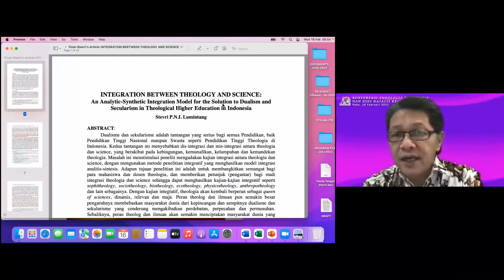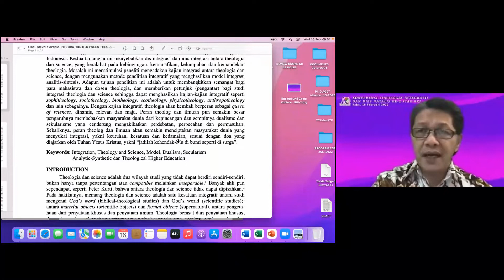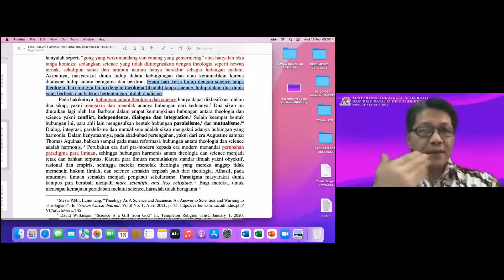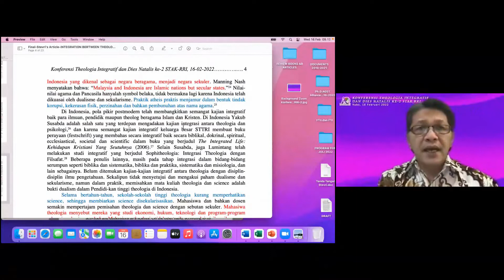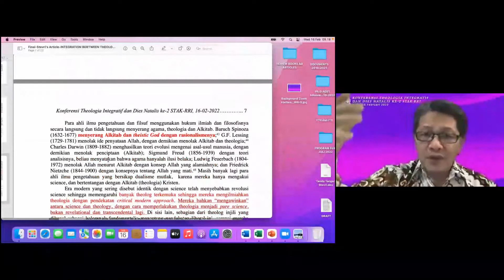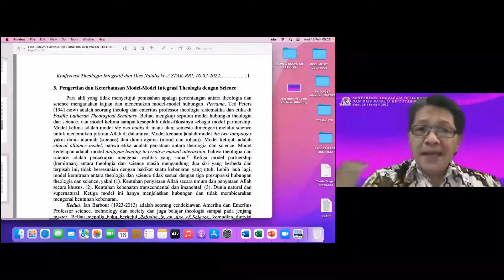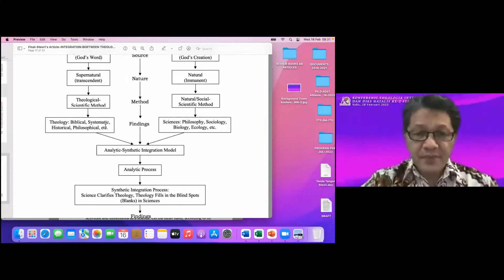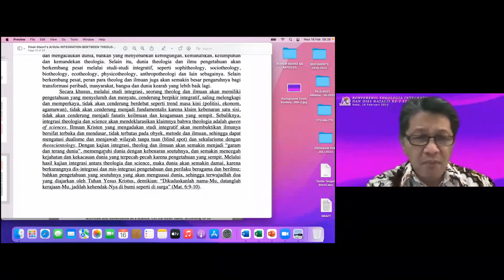Sesi I: INTEGRATION BETWEEN THEOLOGY AND SCIENCE (Dr. Stevri P.N.I. Lumintang)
An Analytic-Synthetic Integration Model for the Solution to Dualism and Secularism in Theological Higher Education in Indonesia
Konferensi Theologia Intergatif & Dies Natalis Ke-2 STAK Reformed Remnant Internasional